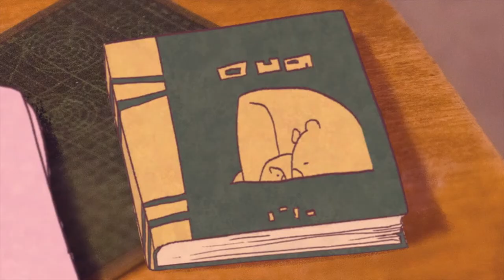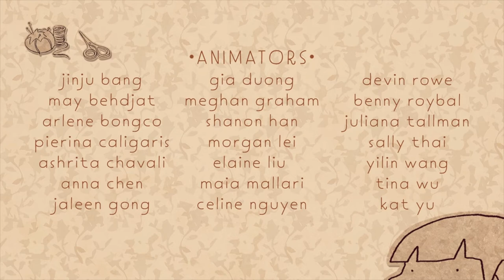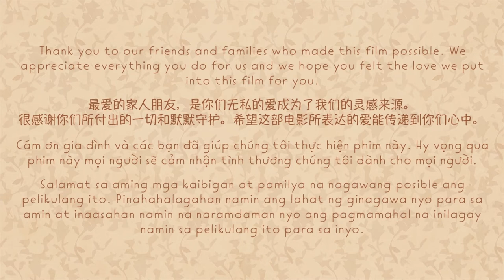Felt Love (2020) - Full + Bonus Ending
Hybrid short film using 2D animation and stop motion over a physical miniature set. The story captures a moment of quiet love between a hardworking mother, Yue, and her young son, Bo. Its goal is to reflect the reality and dynamics of family life, especially within an Asian household. This film was created by a group of artists at San Jose State University in 2020, and is now being fully released after a year and a half of successful festival screenings. The team is grateful for the support and love, and we hope this project will last a long time as a heartfelt memory in people's hearts.

Angeline Vu
Arlene Bongco
Anna Chen
Gia Duong
Elaine Liu
Celine Nguyen
Yilin Wang